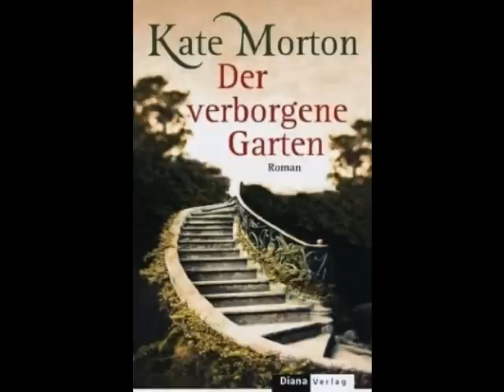Der Verborgene Garten - Teil 26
Eliza... Der Verborgene Garten von Kate Morton, Gelesen von Hannah, Ein selbstgelesenes UNGEKÜRZTES Hörbuch... Viel Spaß